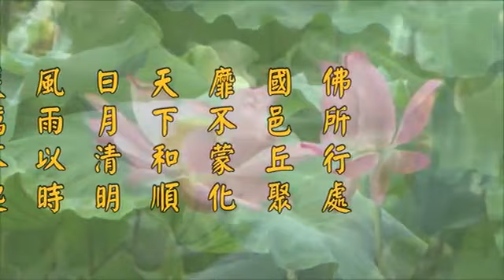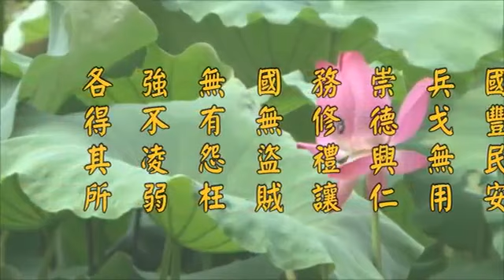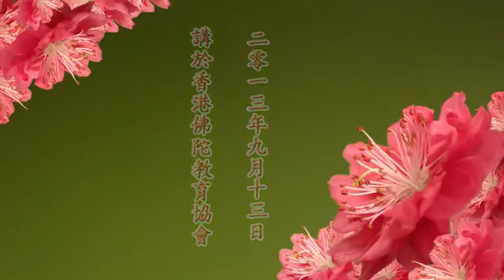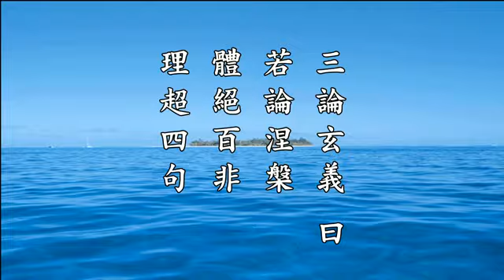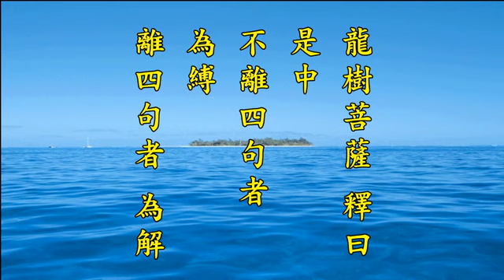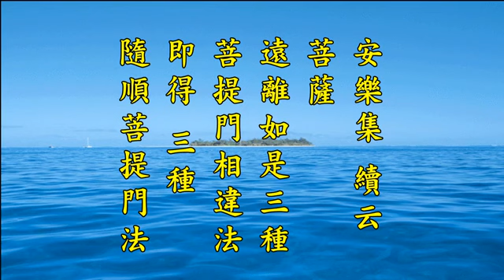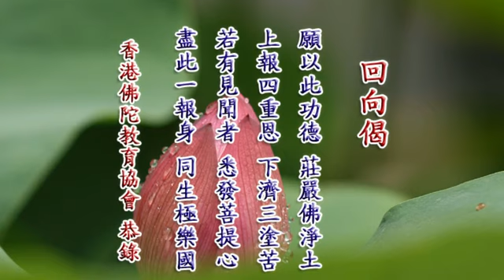淨空老法師:2012淨土大經科註（第四三九集）{最新*文言文快覩版}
《2012淨土大經科註》第439集經文，P.743 至 P.744 末5
講義下載：法執 四句
「第四，問答解釋者。問曰：若備修萬行，能感菩提，得成佛者，何故《諸法無行經》云：『若人求菩提，即無有菩提。是人遠菩提，猶如天與地。』」釋曰：有人根據《諸法無行經》中所云，若人求菩提，即無有菩提可得。此求者乃遠離於菩提，如天與地之相隔遠。既然如此，今何云，修萬行，能得菩提之果，而成佛耶？以下作答。
「菩提正體，理求無相。今作相求，不當理實。故名人遠也。是故經言菩提者，不可以心得，不可以身得也。」釋曰：菩提真正之本體，契理，則無一切相。理者，實際理體，亦即真如實相。行人若作相以求，意存菩提之果，與求菩提之法，此均是法執，即是作相。自離於理體之實際，故云「不當理實」。此人則遠離於菩提也。
「今謂行者雖知修行往求，了了識知理體無求，仍不壞假名，是故備修萬行，故能感也。
次者，《安樂集》依《淨土論》指出，凡欲發心會無上菩提者，先須遠離三種與菩提門相違法：「一者，依智慧門，不求自樂，遠離我心貪著自身故。二者，依慈悲門，拔一切眾生苦，遠離無安眾生心故。三者，依方便門，憐愍一切眾生心，遠離恭敬供養自身心故。是名遠離三種菩提門相違法。」
《安樂集》續云：「菩薩遠離如是三種菩提門相違法，即得三種隨順菩提門法。何等為三：一者，無染清淨心，不為自身求諸樂故。菩提是無染清淨處，若為自身求樂，即違菩提門。是故無染清淨心，是順菩提門。二者，安清淨心。為拔一切眾生苦故。菩提安穩一切眾生清淨處，若不作心，拔一切眾生，離生死苦，即便違菩提。是故拔一切眾生苦，是順菩提門。三者，樂清淨心，欲令一切眾生得大菩提故。以攝取眾生，生彼國土故。菩提是畢竟常樂處，若不令一切眾生，得畢竟常樂者，則違菩提門。此畢竟常樂，依何而得，要依大義門。大義門者，謂彼安樂佛國是也。